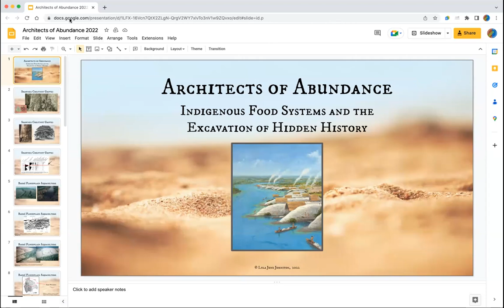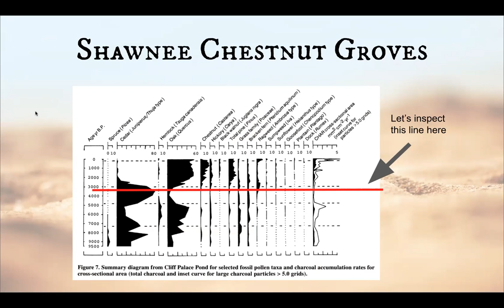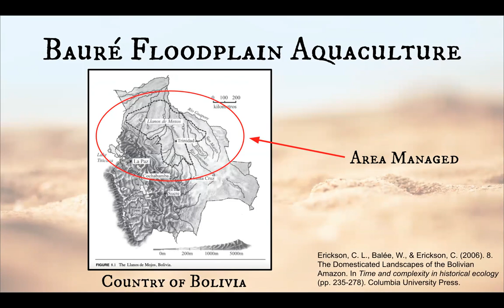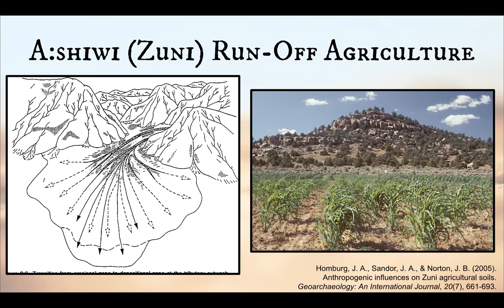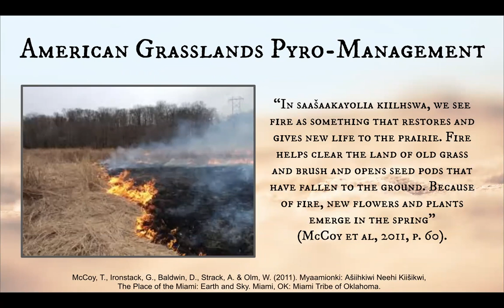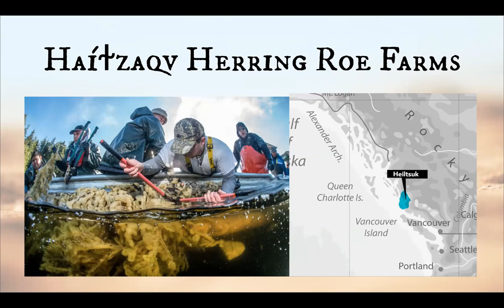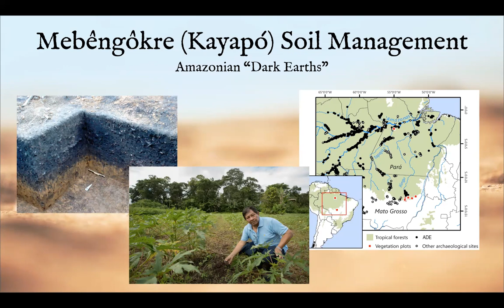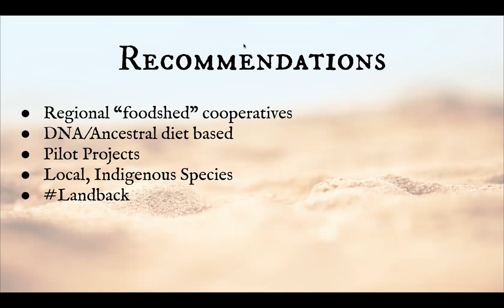SOIL STORIES with Artist, Scholar and Community Organizer Lyla June Johnston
Indigenous soil management techniques, past and present: As an historical ecologist, Lyla June Johnston focuses on the intersection of Indigenous land management and Indigenous food systems in both pre-Columbian and contemporary times. Her research unearths the nuances of how Indigenous Nations shaped the North American continent through extensive nourishing, burning, pruning, amending, cultivating, and sculpting of land and marine food systems through meticulous management of complex biotic communities. Her work translates this poorly understood history to the Western world and highlights the connection between Indigenous sovereignty, decolonizing historical ecological narratives, carbon sequestration, biodiversity augmentation and regional ecosystems connectivity.

Lyla June is an Indigenous musician, scholar and community organizer of Diné (Navajo), Tsétsêhéstâhese (Cheyenne) and European lineages. Her dynamic, multi-genre presentation style has engaged audiences across the globe towards personal, collective and ecological healing. She blends studies in Human Ecology at Stanford, graduate work in Indigenous Pedagogy, and the traditional worldview she grew up with to inform her music, perspectives and solutions. She is currently pursuing her doctoral degree, focusing on Indigenous food systems revitalization.